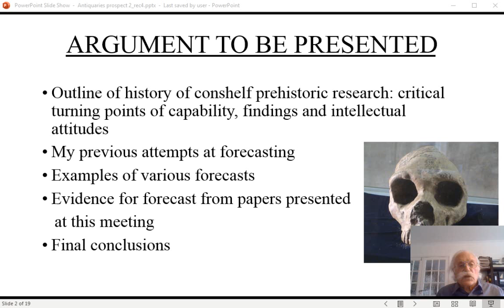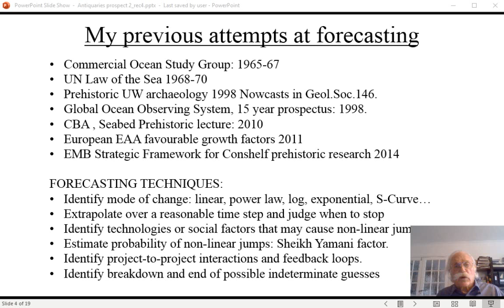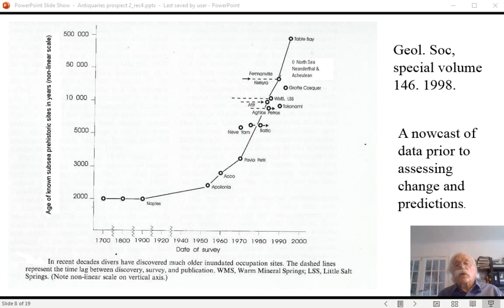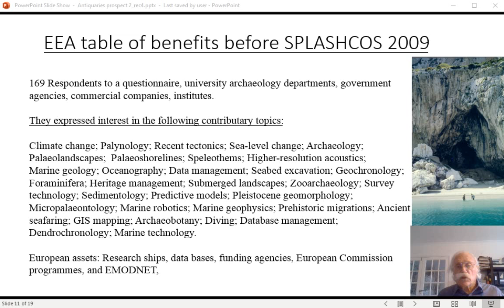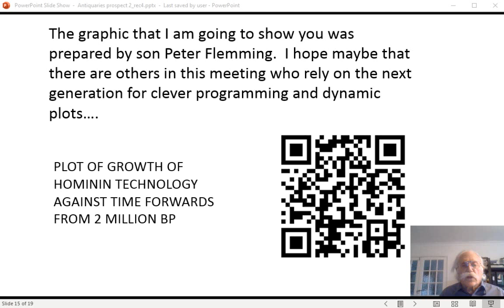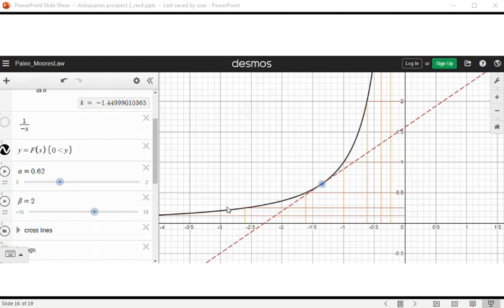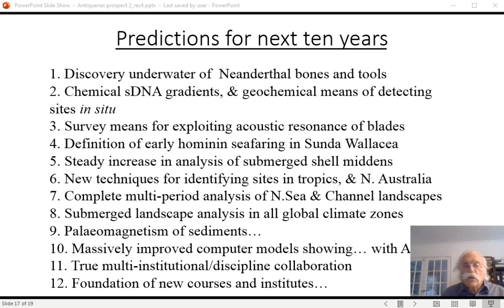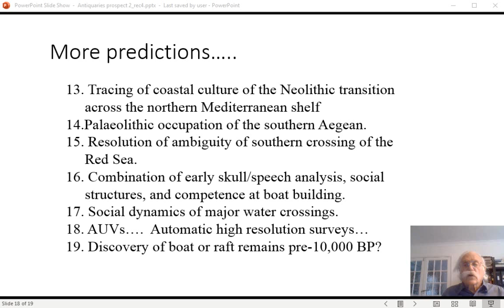24. Nicholas Flemming, National Oceanography Centre. Retrospect and Prospect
SAL Conference: Lost Frontiers and Drowned Landscapes in Britain and Beyond - Day 2 | Lecture 11: Nicholas Flemming, National Oceanography Centre. Retrospect and Prospect.